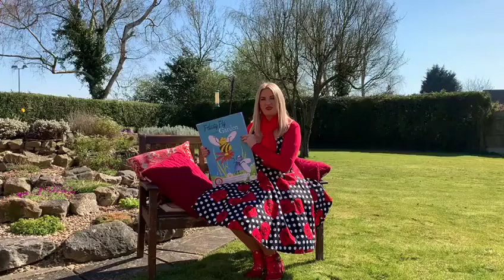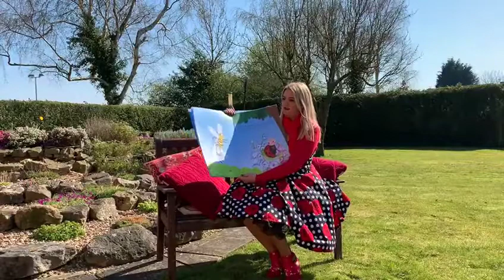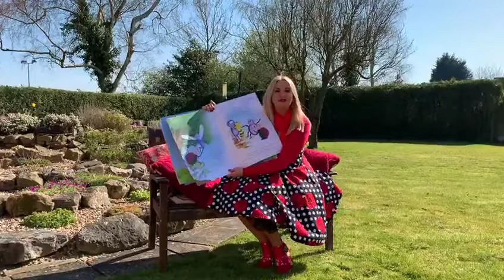Felicity Fly in the Garden - Audio Book